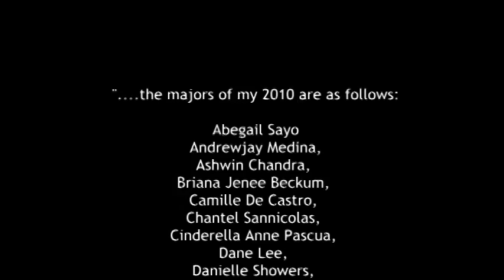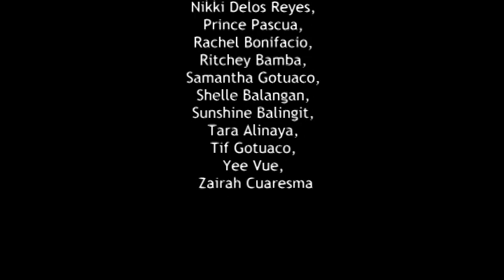In Memory of Valeria Vergaray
In memory  of our good friend Val. May your soul rest in peace. You've touched the lives of many. We know you're watching down on us.

A slideshow made by Ivy Jasmine Santiago and Tif Gotuaco

We love you. RIP